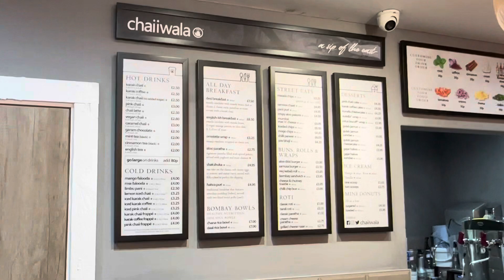ਜੋ ਇੱਕ ਵਾਰ ਇੱਥੇ ਆ ਗਿਆ ਉਹ ਵਾਪਿਸ ਨਹੀਂ ਜਾ ਸਕਦਾ 🇬🇧